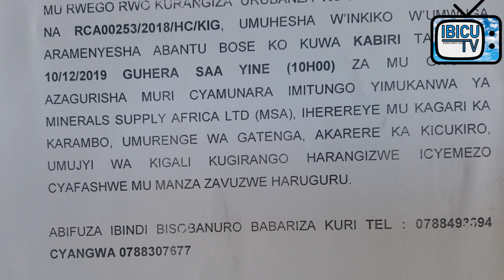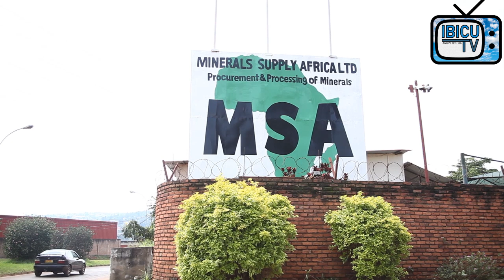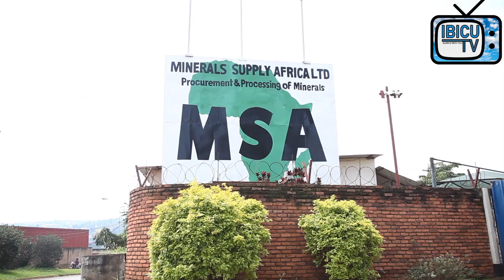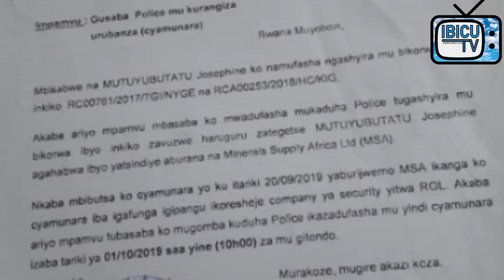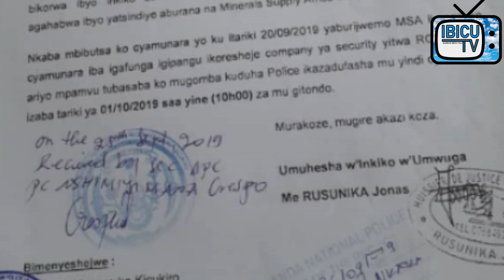Kicukiro || Umuhesha winkiko yakomwe munkokora || Abitariye icyamunara bacyeka ko harimo ruswa.